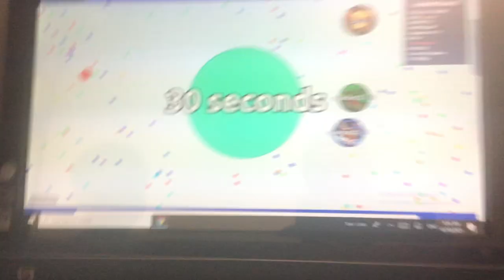Now I'm number 8!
Me playing agar.io